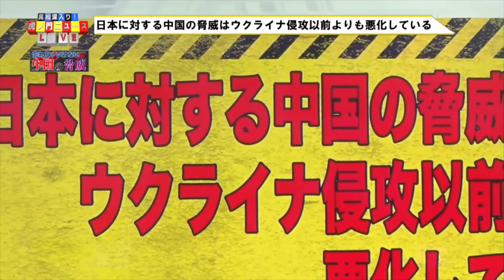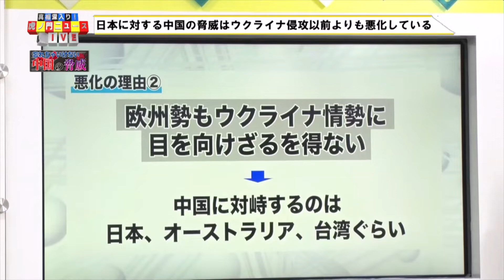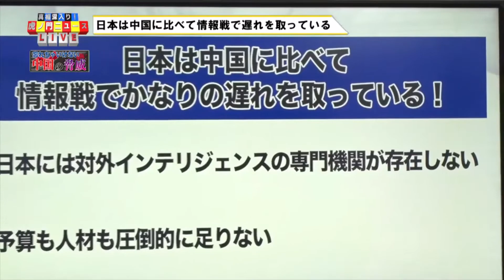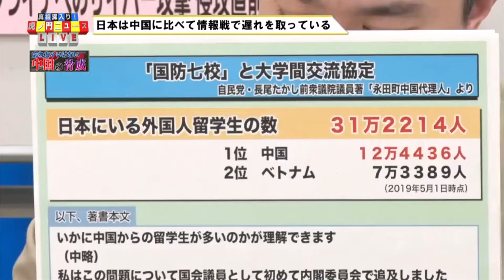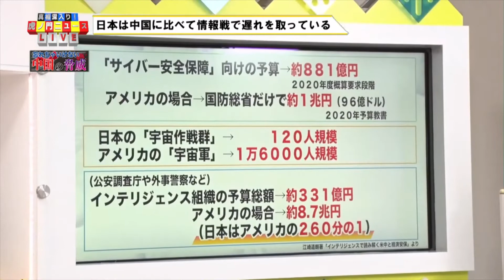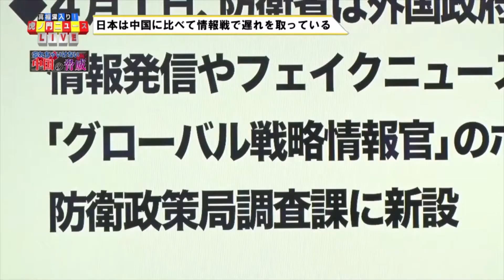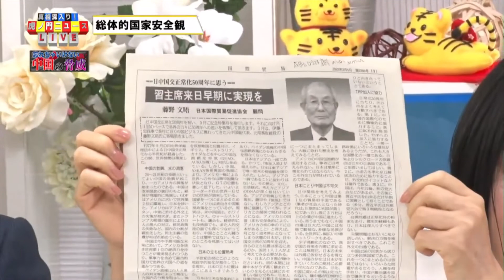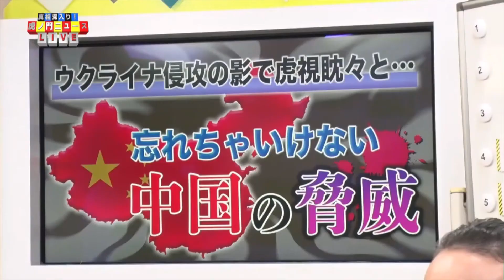ウクライナ侵攻の影で虎視眈々と・・・忘れちゃいけない中国の脅威